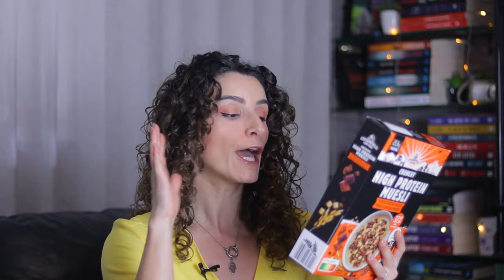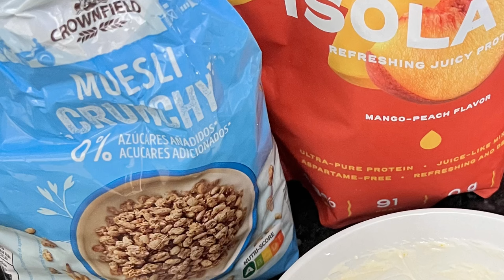FAVORITOS DE SUPERMERCADO ALIMENTAÇÃO - LIDL PARTE 5 - comida saudável e variada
Olá a todos, espero que estejam bem eheh

Mais um vídeo para a saga FAVORITOS DE SUPERMERCADO, e hoje com favoritos do lidl. Um pequeno update já do primeiro assim como adição de alguns produtos novos que se tornaram recentes favoritos.

Espero que o vídeo seja útil e que gostem eheh

um beijinho grande a todos e obrigada pela presença eheh